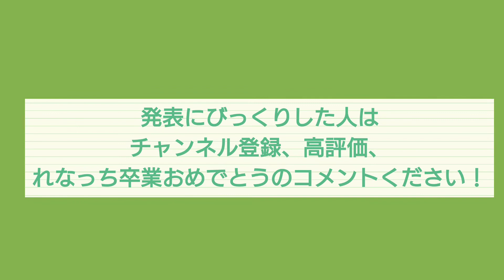【AKB48】加藤玲奈卒業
加藤玲奈卒業発表！

お仕事コラボなどは下記まで頂ければ幸いです。

Otologic
●URL